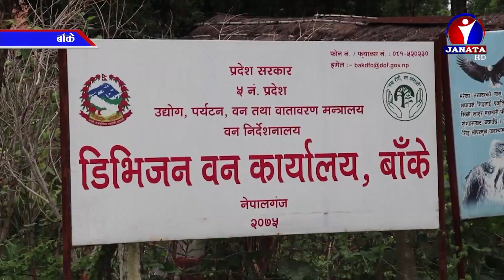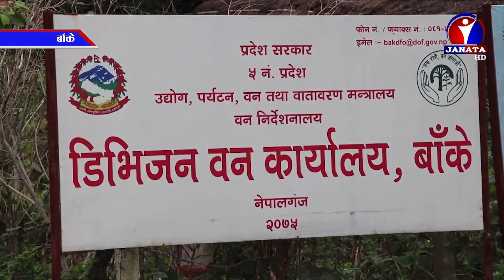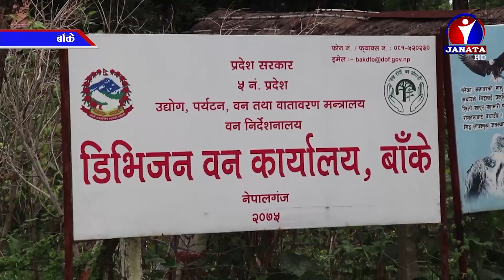Pradesh Samachar || प्रदेश समाचार - 2077 Ashar 27